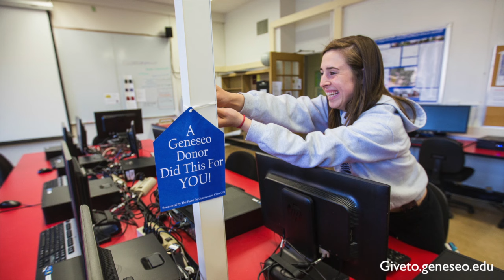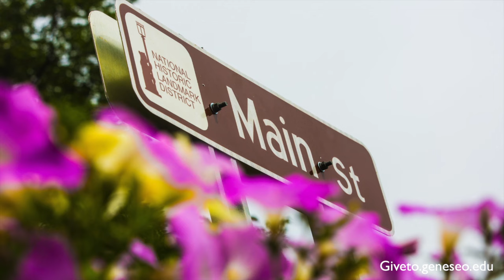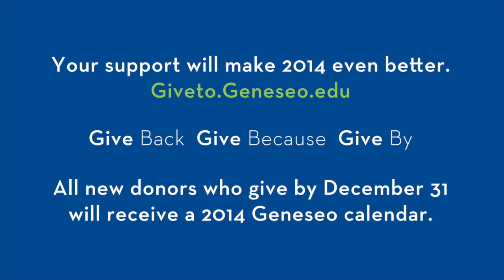2013 in Photos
2013 was a wonderful year.
Your support will make 2014 even better.
Giveto.Geneseo.edu
All new donors who give by December 31 will receive a 2014 Geneseo calendar.